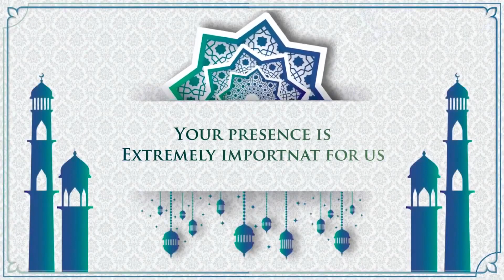31 January 2024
Video from Shahid Kazmi